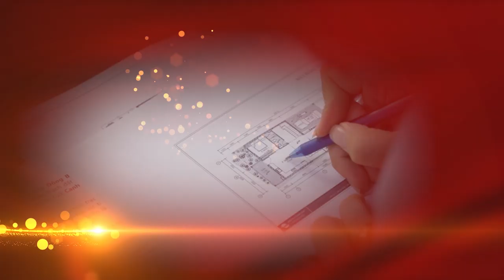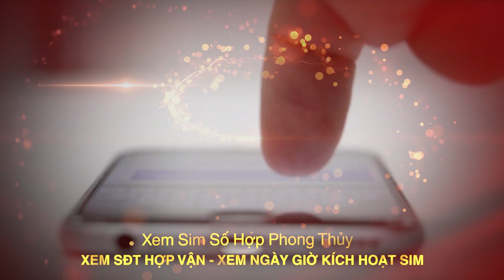Thầy Tam Nguyên Tư Vấn Vị Trí Đặt Bếp Theo Phong Thủy Mang Lại Tài Lộc May Mắn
Tên video: Thầy Tam Nguyên Tư Vấn Vị Trí Đặt Bếp Theo Phong Thủy Mang Lại Tài Lộc May Mắn
▶ Dịch vụ cung cấp:
1. Tư vấn lập Hồ Sơ Phong thủy Nhà đang ở, Nhà chung cư, Nhà xây mới, Văn phòng làm việc, Thiết kế hồ sơ Kiến trúc Phong thủy
2. Tư vấn lập Hồ Sơ Phong thủy nhà máy, quy hoạch khu đô thị
3. Tư vấn lập Hồ Sơ Phong thủy nhà thờ, đình, chùa, miếu, phủ
4. Tư vấn Thiết kế đặt để mồ mả Âm trạch
5. Dịch vụ xem ngày Cưới hỏi, Động thổ, Đổ mái, Nhập trạch, Khai trương, Mua xe, Ngày giờ sinh, Sim số phong thủy.
6. Dịch vụ Khai Quang, điểm Cốt, nạp Khí cho vật phẩm Phong thủy
7. Lập Hồ sơ Tư trụ - Bát tự Cao cấp, Tứ trụ - Bát tự Trọn Đời, Tứ trụ Bát tự Hôn nhân, Tứ trụ - Bát tự Tính danh, Tứ trụ - Bát tự Nhân duyên
8. Cung ứng, sản xuất, chế tác các Vật Phẩm, Pháp khí, Pháp cụ Phong thủy
9. Tài liệu, sách Văn hóa phơng đông, Ứng dụng App – WebApp, Đào tạo Phong thủy, Tứ trụ, Dịch học, Tử vi, Tướng học
▶ Địa chỉ:
VP HCM: 778/5 Nguyễn Kiệm, phường 04, quận Phú Nhuận, HCM
VP ĐÀ NẴNG: Tầng 12, Toà nhà 218, Bạch Đằng, Q. Hải Châu